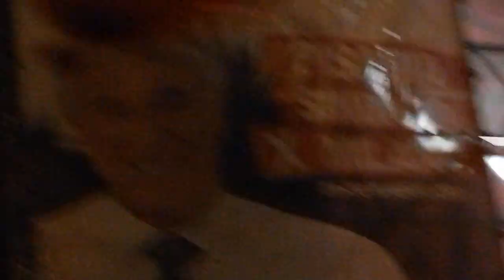Giuliano Pisapia Sindaco x Milano: Centomila in piazza Duomo, zuppi e fradici, ma felici!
Èvento!
Serata di festa in piazza Duomo per la chiusura della campagna elettorale di Giuliano Pisapia per il ballottaggio del 29 - 30 maggio 2011.

Mi dispiace per la qualità del video, purtroppo la pioggia ha mandato in tilt la telecamera ed  è stato possibile salvare poco materiale.
 Qualcosa ho cercato di riprendere in HD con la reflex.  Pazienza.
Sarebbe stato possibile anche con la pioggia realizzare un servizio migliore, ma purtroppo gli accrediti stampa, non  sono stati disponibili per tutti, e quindi non è stato stato possibile insistere.
Ma di una cosa sono certo, anche se sballottato e spintonato dall'euforia, e se non ci fosse stata la pioggia sarebbe cambiato solo il punto di osservazione o di ripresa. Una dimensione completamente  diversa ma non indispensabile per presentare una relazione o un articolo, più o meno, di perfetta fattura.

Una "full immersion" di informazione, comunicazione ma, soprattutto
formazione alla socializzazione.
Benissimo anche tutto questo, .perché rimane il profumo di qualcosa che si dimenticherà mai.

angenio